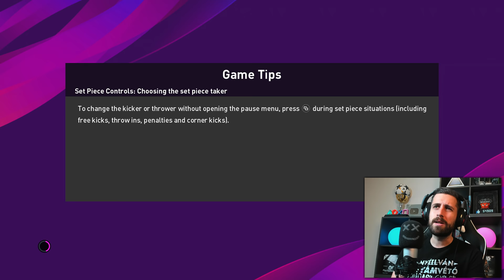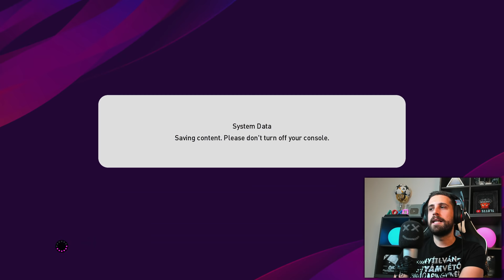AZ ÉV GÓLJA LEO MESSITŐL?! 🕹️ eFootball PES 2020 | 1. rész (Demo)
Köszönöm, ha a videót lájkolod és hagysz egy hozzászólást! 💖

Érdekel a videós felszerelésem? 📷
🧱 Konzolok ► PS4 Pro Limited Edition & PS VR + Xbox One X + Nintendo Switch